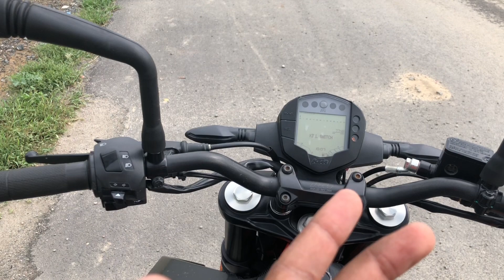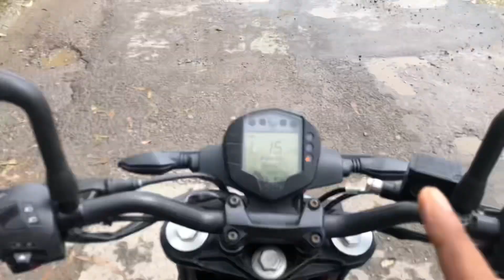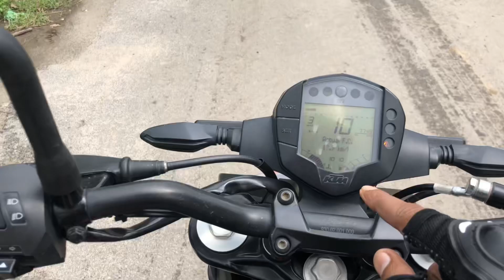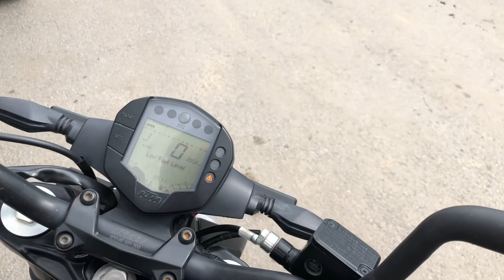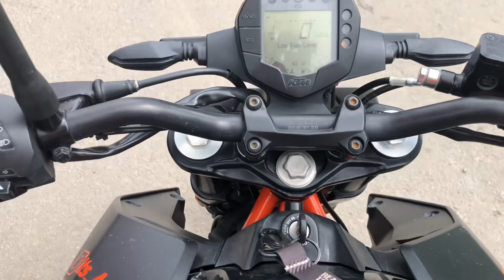OMG 👀 Itni zyada Heating 😭|| Heating Issue ☠️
So Guys Aap Sabhi Logon Ko Meri Video Achhi Lagti Ho To Video
ko Like Karein.

And Video Ko Like ❤ Comment And Share Jarur Karein

I hope u guys enjoy the video.